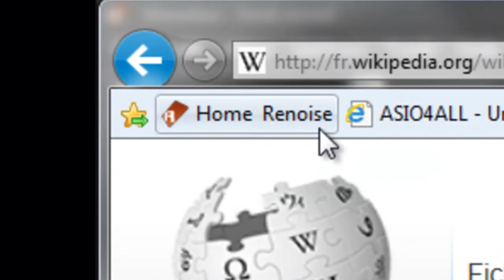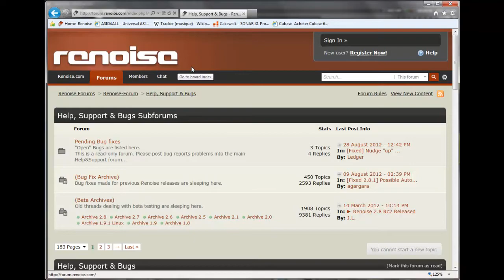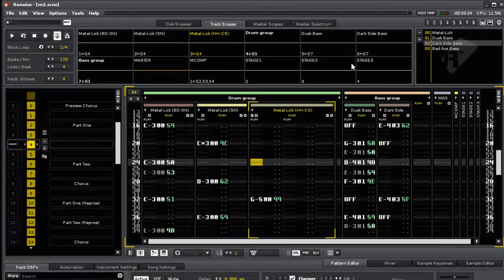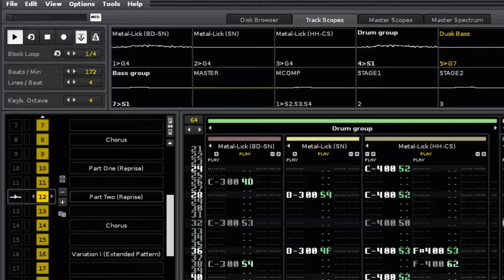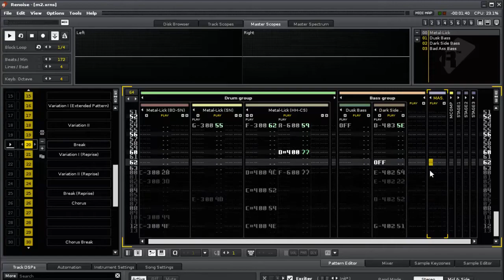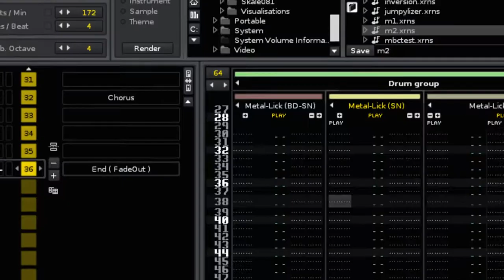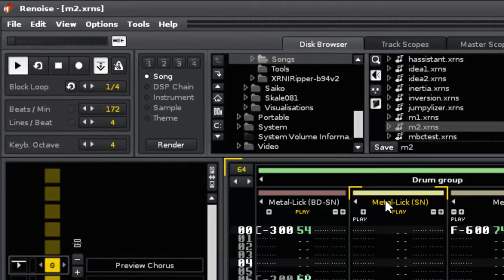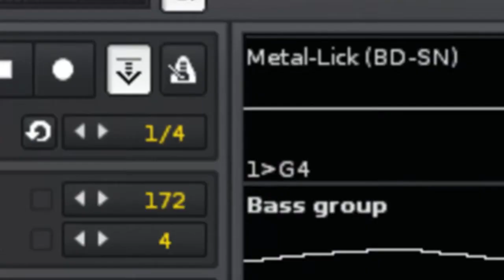Tuto Renoise : Bienvenue dans le Monde de Renoise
Vidéo d'introduction qui vous propose de télécharger la démo du logiciel en vous en présentant sommairement les principaux avantages.

Retrouvez la communauté francophone des utilisateurs de Renoise, sur le portail Renoise France